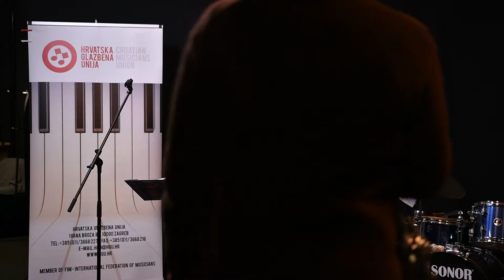HGU Stream Sessions - IVAN KAPEC 5TET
U suradnji s Ministarstvom kulture i medija i HUZIP-om, nastavljamo s live stream koncertima koji se emitiraju na YT kanalu HGU i dijele preko Facebooka i drugih društvenih mreža.
Naš današnji gost je Ivan Kapec, zagrebački jazz gitarist i skladatelj, koji u svom kvintetu okuplja vrsne jazz glazbenike mlađe generacije: Maria Bočića saksofon, Šimuna Matišića vibrafon, Luku Veselinovića kontrabas i Borka Rupenu bubnjevi.
Ovom prilikom Ivan će predstaviti svoj peti solo album „Crta“, kojem prethode Lancun (2001), Bava (2003), Time traveling (2014) i Razor (2017). Album "Crta" je izvrsno prihvaćen i od publike i od kritike. Pojam „crta“ aludira na prostor-granicu. U trenucima sveopće fuzije glazbenih stilova, a zahvaljujući visokoj tehnologiji, došlo je do rušenja granica (crte) između glazbenih stilova i shodno tome njihovom nestajanju. Album otkriva čežnju za jednostavnošću melodije, poštivanju prirodne dinamike akustičnih pojava i elementarnu komunikaciju sa slušateljima. Album je snimljen u glasovitom studiju Artesuono u Udinama u Italiji krajem srpnja prošle godine.
Ivan Kapec aktivno se bavi jazzom i elektroničkom glazbom od 90-ih. Svirao je u brojnim hrvatskim jazz ansamblima, a 2001. osniva vlastiti trio s kojim snima dva albuma, “Lancun” i “Bava”. Također je osnivač multimedijalne skupine “Trianguli Zona” s kojom je nastupao na brojnim festivalima u zemlji i inozemstvu. Od 2009. vodi sastav Capisconne, a zajedno s DJ Laboshom autor je projekta “Loop Chamber Music”, a s Borkom Rupenom elektro-akustičnog improvise dua “Sonic Diptych”. EP “Activity”, sastava Capisconne objavljen je za meksičku net etiketu “Breathe Compilation“. Taj album svrstan je među pet najboljih Creative Commons albuma u 2009.
Godine 2011. surađuju s rumunjskim etno ansamblom “Anton Pann Band” iz čega je nastao album “Emerging Landscapes”. 2014. Capisconne objavljuje hvaljeni album “Time traveling”, za koji je opširnu bilješku na CD-u napisao novinar portala “All About Jazz” John Kelman. Londonski label Dubmission uvrstio je tri Kapecove elektronske skladbe u kompilaciju “Next dubmission”. Ivanove skladbe, među ostalima, izvodili su Big Band HRT-a, multiinstrumentalist Ratko Vojtek i Varaždinski komorni orkestar, a napravio je i velik broj skladbi za filmove i umjetničke video instalacije. Ivan je nastupao u Hrvatskoj, Sloveniji, Njemačkoj, Švicarskoj, Bosni i Hercegovini, SAD, Češkoj, Turskoj i Italiji. U posljednje vrijeme Ivanove aktivnosti vezane su i za grupu Kozmodrum, suradnju s pjevačicom i autoricom Majom Posavec te sessione electro-jazza pod nazivom „Sunrise Sessions“, kao nove platforme za razvoj kreativne scene improvise glazbe u Hrvatskoj.
Zajedno s Jankom Novoselićem, s kojim svira u grupi Kozmodrum, pokrenuo je izdavačku kuću Zona Muzika. Ivan je pisao za časopis WAM i uređivao je temat o glazbi u časopisu Quorum. Također uređuje i radio emisiju „Jazzolovka“ koja promovira novu improvise i jazz glazbu u regiji.